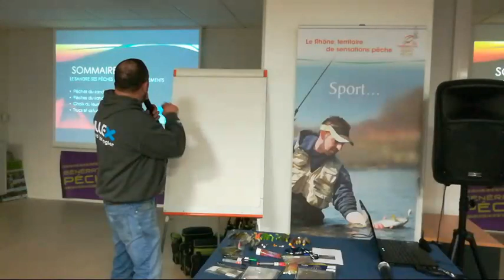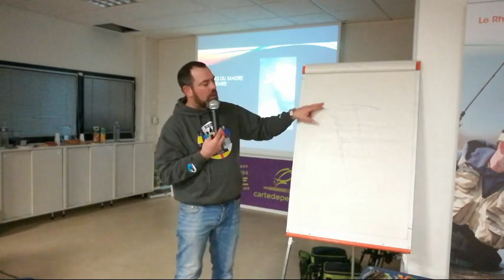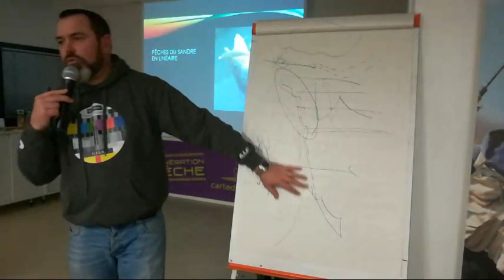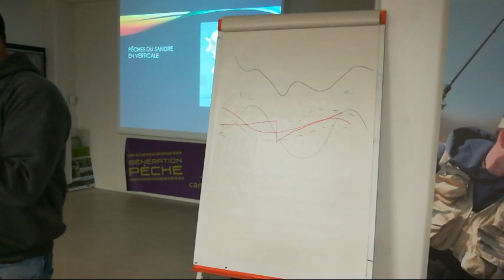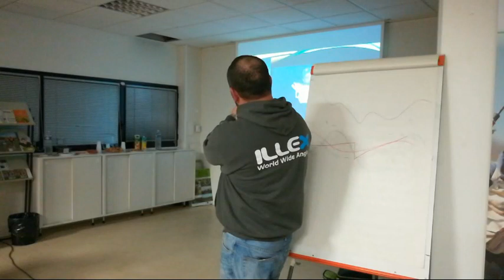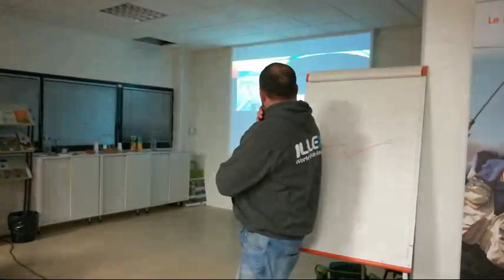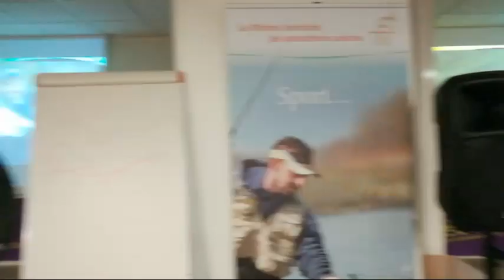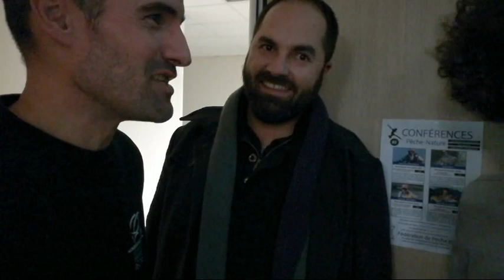Le sandre : pêche et comportements - en live avec Gaël Even !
🌵 Découvrez le sandre, sa pêche et ses comportements, en direct avec Gaël Even et la Fédé 69.

[TUTO FISHARE ©]